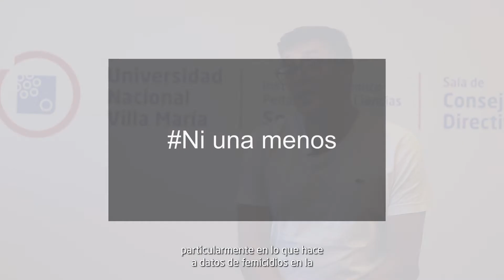Encuentro Nacional de Investigadoras/es en Femicidios